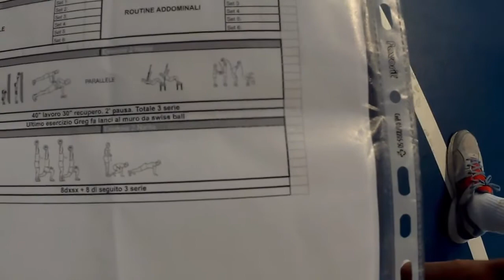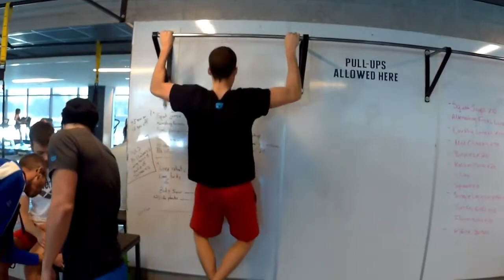Jan Micka v USA